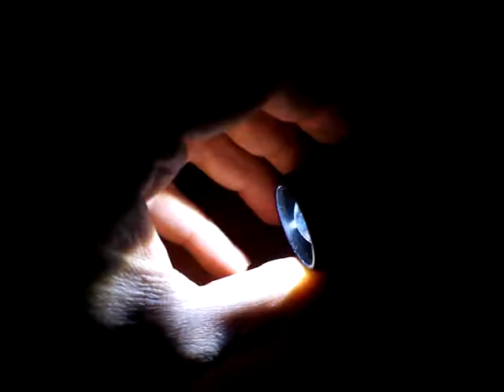Led flashlight Ultra Bright waterproof test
A bicycle light is an essential safety equipment that cyclists should have for several reasons.

1. Visibility: A bicycle light allows other road users, such as car drivers or pedestrians, to notice you on the road. It is particularly important to have a light in conditions of reduced visibility, such as dusk, night, or fog. Illumination helps others to estimate your distance and speed, providing you with greater safety.

2. Legal regulations: In many countries, including Croatia, the law requires cyclists to have a functional light on their bicycle when riding at night or in conditions of reduced visibility. Non-compliance with this regulation can result in fines or other legal consequences.

3. Preventive measure: A bicycle light helps prevent accidents. If other road users notice you in time, the likelihood of collisions and potential injuries is reduced. Bicycle lights help create a safer road environment for all participants.

4. Road illumination: Lights on your bicycle provide better visibility of the road ahead. By illuminating the path, you can spot obstacles, potholes, or other potentially dangerous conditions that could cause a fall or injury.

5. Avoiding confusion and misunderstandings: Bicycle lights also assist in communication with other road users. For example, a red light at the rear signals drivers to slow down or stop, while a white light at the front indicates your presence and direction of movement.

Overall, a bicycle light is crucial for cyclist safety as it enhances visibility, prevents accidents, and facilitates communication with other road users. Therefore, it is important for cyclists to always have a functional light on their bicycle and use it in accordance with legal regulations.